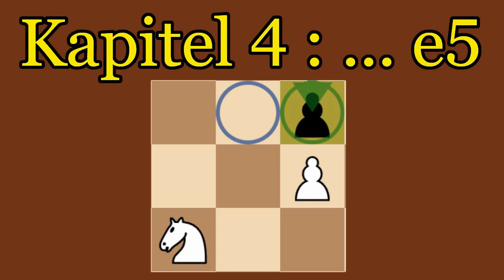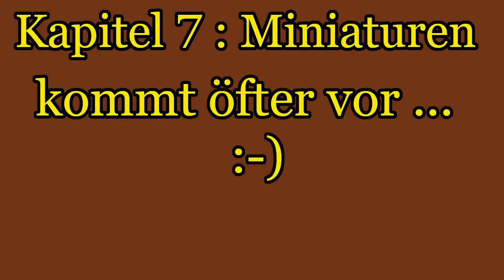Morra Gambit gegen Sizilianisch || Einsteiger Guide für Weiß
Das Morra Gambit - auch Smith-Morra-Gambit genannt - entsteht nach
 1.e4-c5 2.d4-cxd 3.c3 Seine Annahme mit 3...dxc3 4.Sxc3 verspricht
 Weiß sehr aktives Figurenspiel und jede Menge Tricks und Motive taktischer Natur!
 In diesem Video versuche ich möglichst viele Motive zu erläutern,
damit sich die Stellungsbilder im Langzeitgedächtnis festsetzen.
Das Morra Gambit gilt als eine der gefährlichsten Systeme gegen
 die sizilianische Eröffnung und hat gerade in Amateur Kreisen
 einen sehr guten Ruf für Weiß. Wir besprechen taktische Motive wie
 das Läuferopfer auf f7, den Vorstoss e4-e5 und vieles mehr. Viel Spaß !

Einleitung: 0:00
Vorwort  :  0:48
Kapitel 1 :  2:22
Kapitel 2 :  09:28
Kapitel 3 :  16:52
Kapitel 4 :  25:38
Kapitel 5 :  34:24
Kapitel 6 :  47:31
Kapitel 7 :  52:13

Jürgen, der Schachstratege sagt "Danke" fürs zuschauen